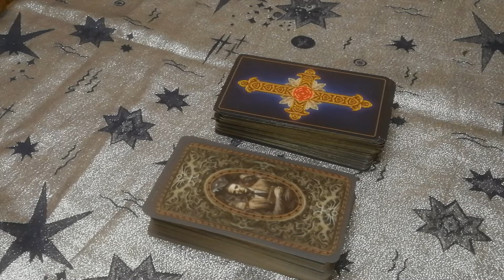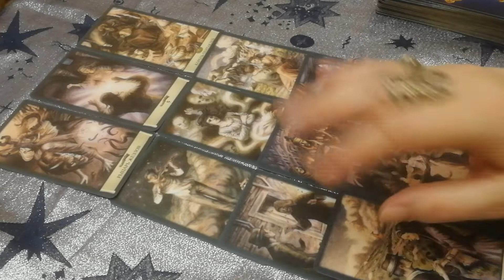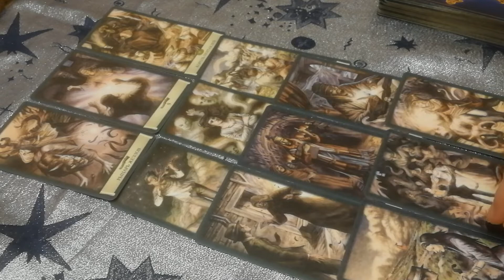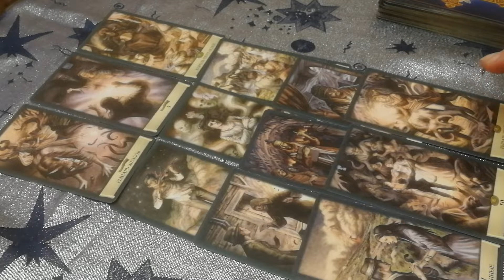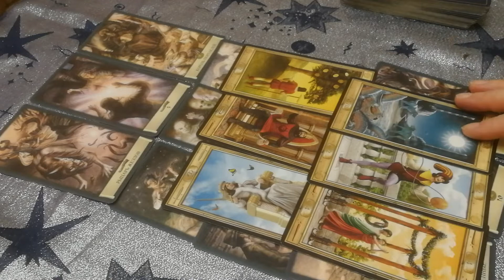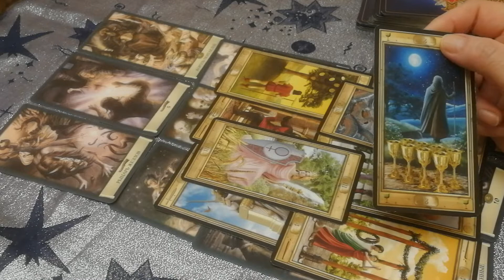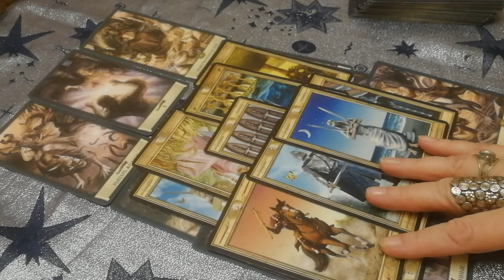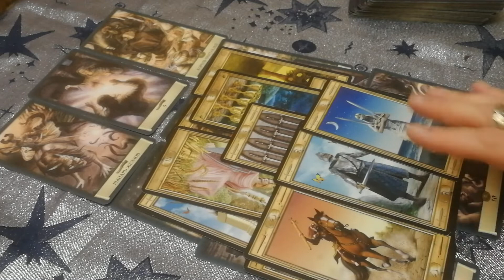Таинственное исчезновение Артёма Богачева.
Человек сам хозяин своей судьбы. Моя задача - лишь показать правильный путь по которому может идти человек. Таро поможет вам найти выход из кризисной ситуации. Таро это навигатор. Карты Таро старинная система гаданий. Каждая карта имеет свой философский и эзотерический смысл. Обучение. Писать смс сообщения.